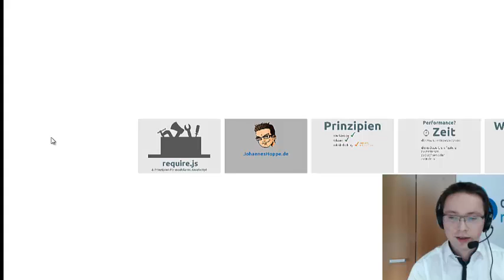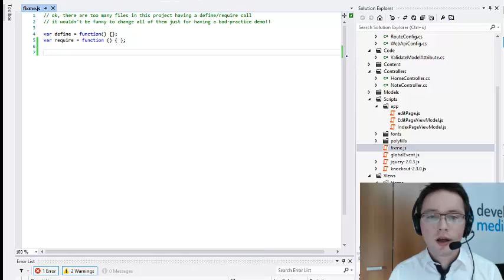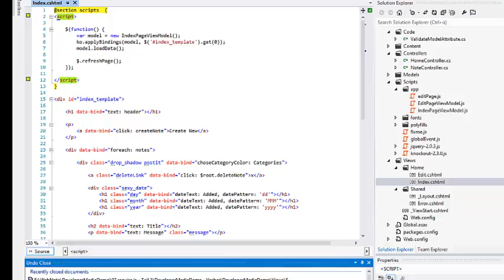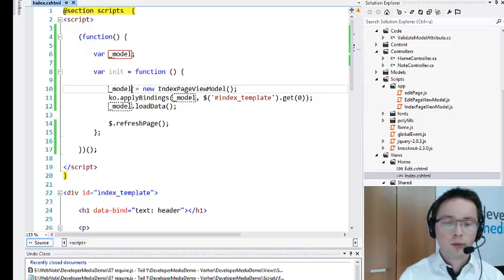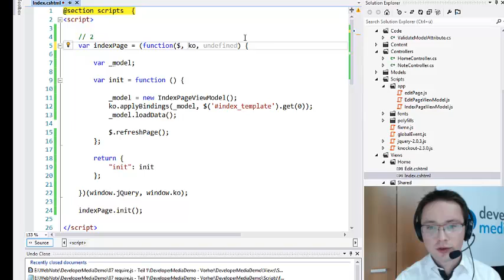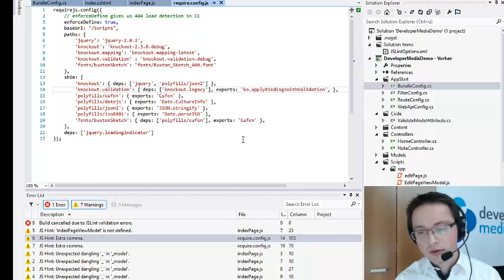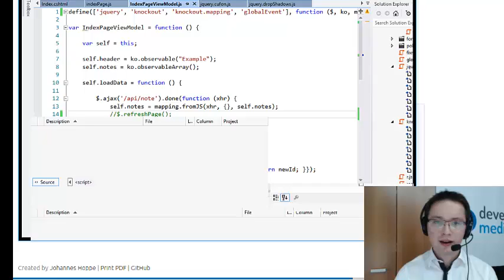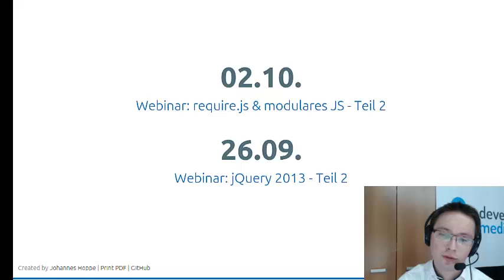Webinar: Require.js & Prinzipien für modulares JavaScript - Teil 1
Wenn es darum geht, wiederverwertbaren, modularen und vor allem unbezwingbaren JavaScript-Code zu schreiben, dann trennt sich die Spreu vom Weizen. Der Erfolg einer Webanwendung hängt maßgeblich davon ab, dass sie von einem heterogenen Team trotz widriger Umstände stetig gewartet und weiterentwickelt werden kann. Als Berater für ASP.NET MVC kennt Johannes Hoppe sowohl die erfolgreichen als auch verunglückten Webprojekte. Dieser intensive Vortrag wird Ihnen zeigen, wie Ihr JavaScript-Code ein solider Baustein für den Erfolg wird!

Der Schlüssel zum Erfolg ist der Einsatz von modularen Prinzipien, welche unter anderem durch JavaScript-Loader wie require.js realisiert werden. Mit 0% PowerPoint und 100% Browser stellt Johannes Hoppe seine persönlichen Best-Practices für JavaScript vor. Lernen Sie die wichtigsten Patterns für eine stabile und modulare Website kennen. Überprüfen Sie Ihre persönliche Werkzeugkiste für Entwicklung, Testing und Deployment. Die Entwicklung einer Webanwendung stellt eine hohe Investition dar. Gefährden Sie diese Investition nicht, indem Sie auf eine modulare Architektur für JavaScript verzichten!

ABLAUF
Das erste Webinar beginnt mit einer Erläuterung der bevorzugten Tools, die auf Visual Studio 2012 basieren. Sobald Sie die Werkzeuge kennen, benötigen Sie die richtigen Techniken des „Software Craftsman". Johannes Hoppe erläutert, wo die Schwierigkeiten und Performance-Probleme einer Legacy-Anwendung liegen. Er zeigt Ihnen, wie Sie mit iterativen Refactorings Ihren bestehenden Code zu einem Musterbeispiel umformen. Zum Ende des ersten Webinars beherrschen Sie require.js und können Ihren JavaScript-Code im AMD-Format modularisieren.

Teil 2 findet am 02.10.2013 um 17 Uhr statt.